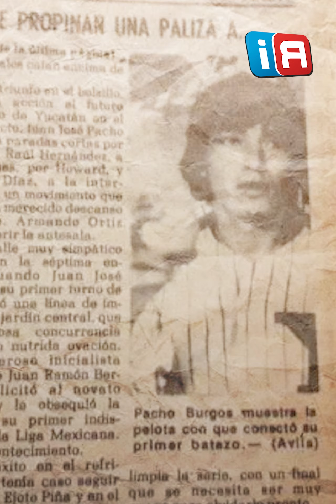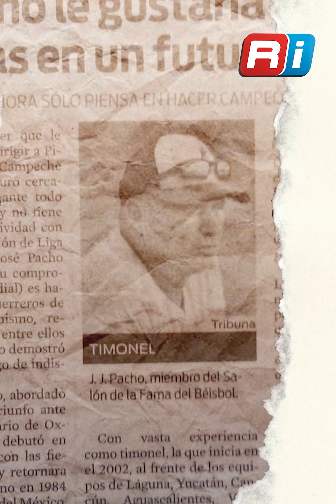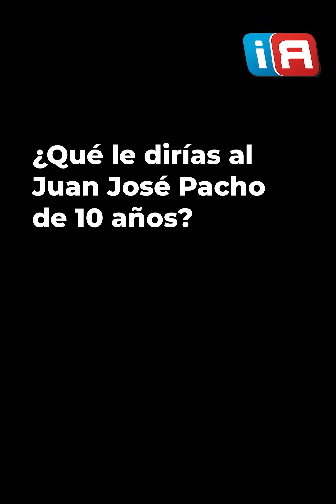Historias que vale la pena contar: Juan José Pacho.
🔴🔵 DEPORTES La huella imborrable de Juan José Pacho. Protagonista de la histórica Serie del Caribe en 2005, Pacho no solo logró un título, sino también el respeto y la admiración de una afición que lo considera un símbolo de orgullo mazatleco. Conoce su historia.